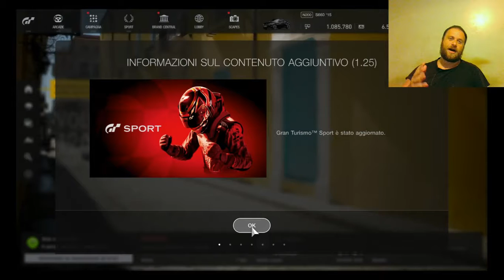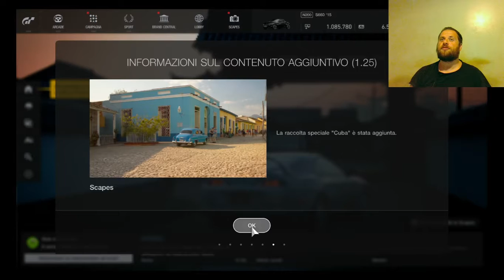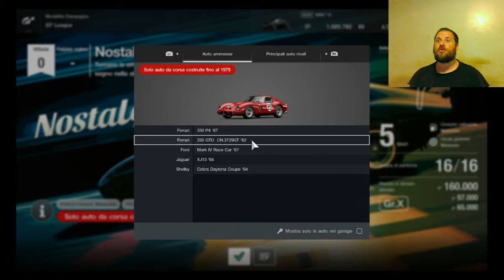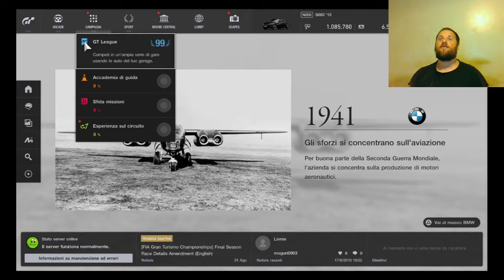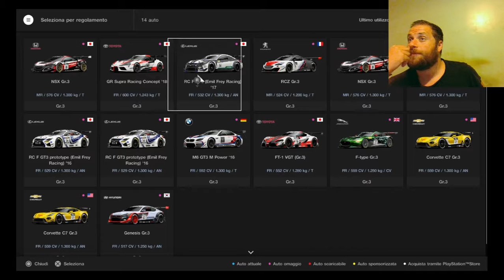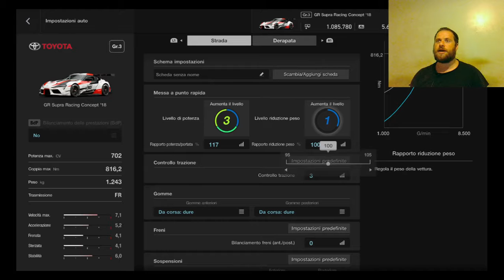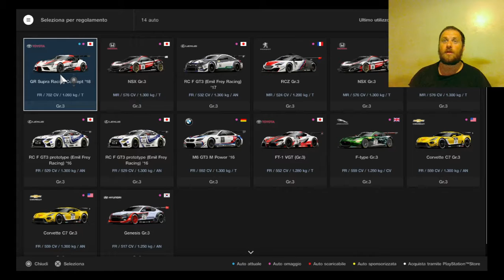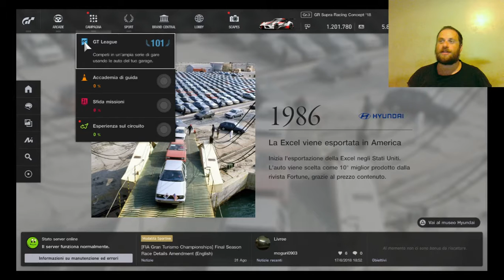Ignoranza al volante,Pericolo costante(GT Sport) #64